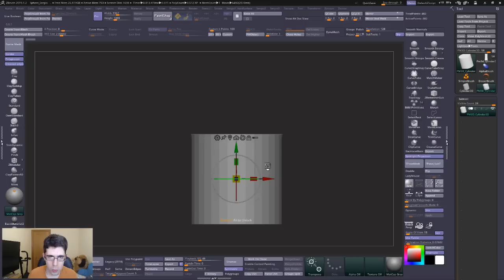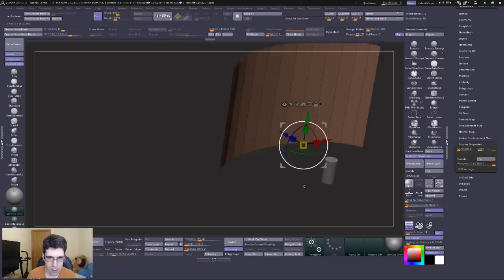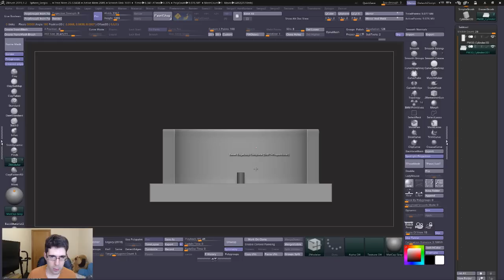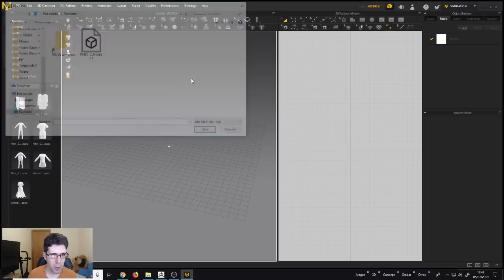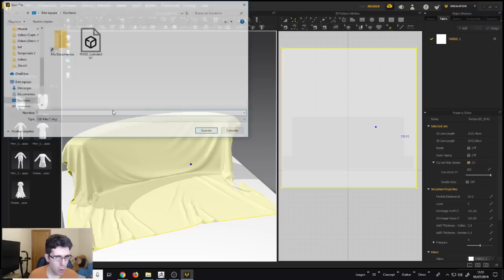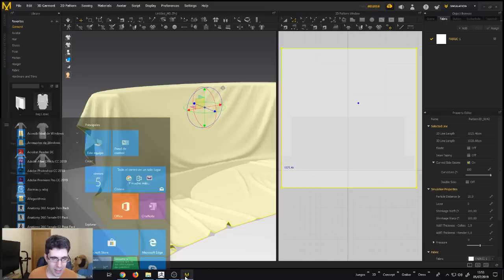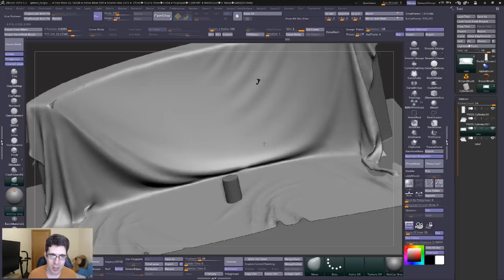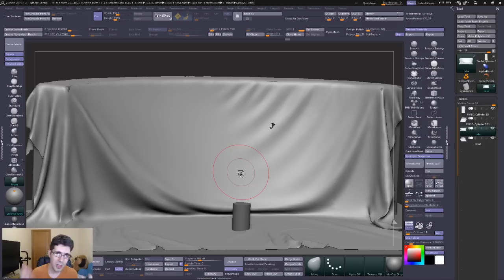Como hacer un fondo de tela para lucir nuestro personaje | Tutorial Marvelous y Zbrush #41